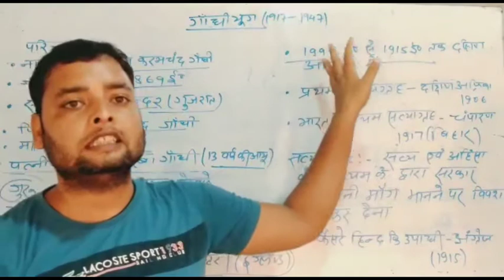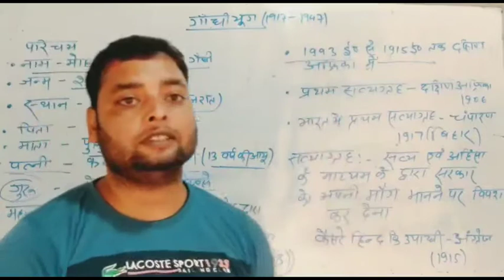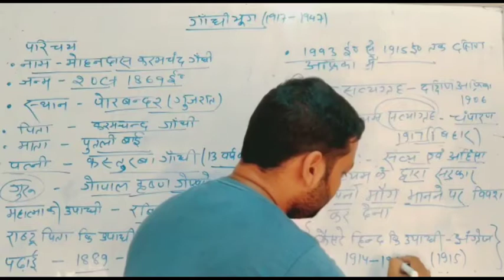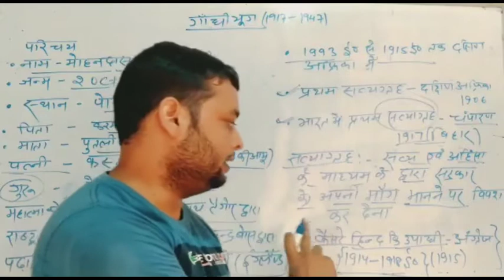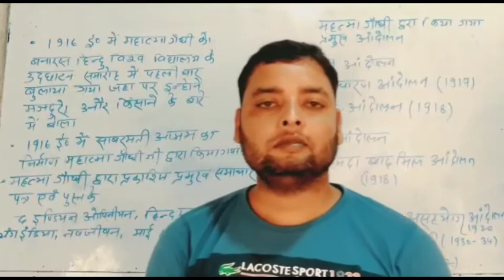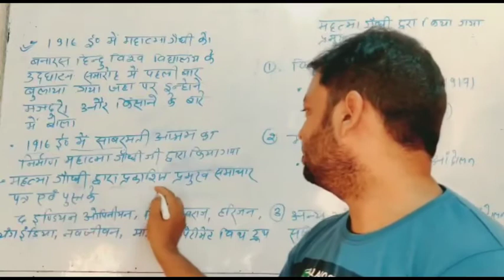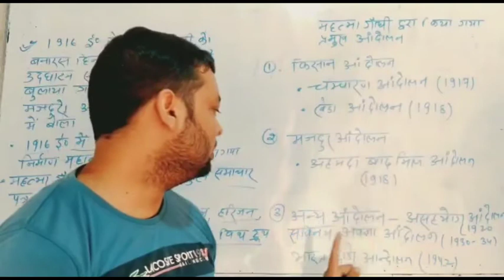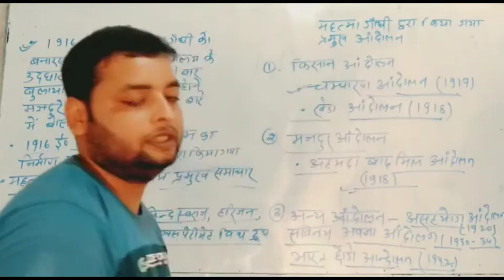भारत में राष्ट्रवाद||Lecture-3||Class-10th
Bharat mein rashtravad chapter 4 Bihar board 2021